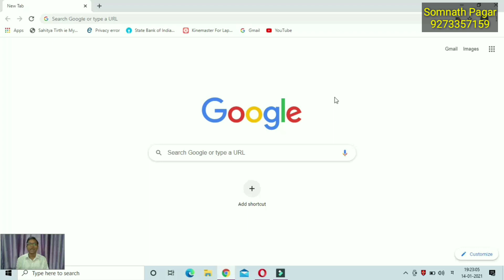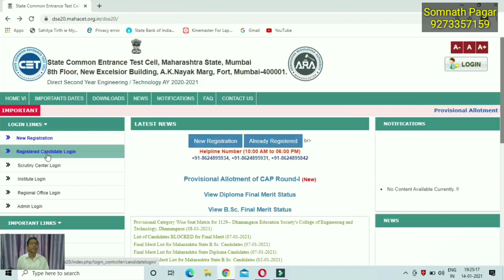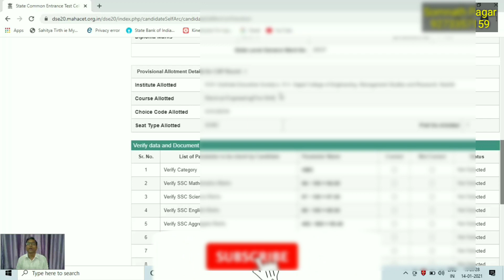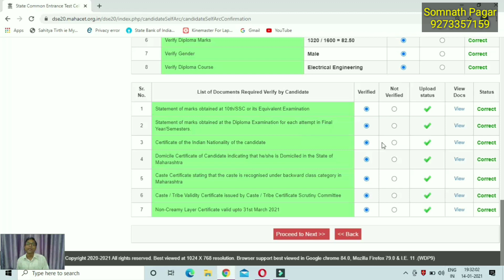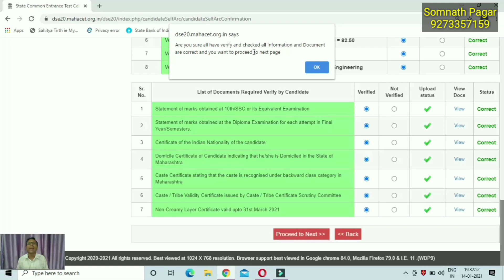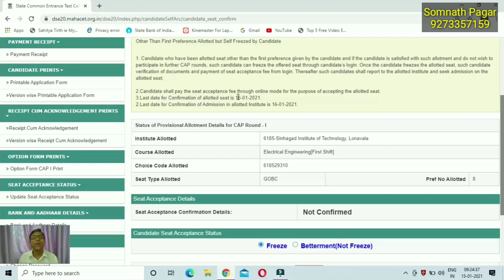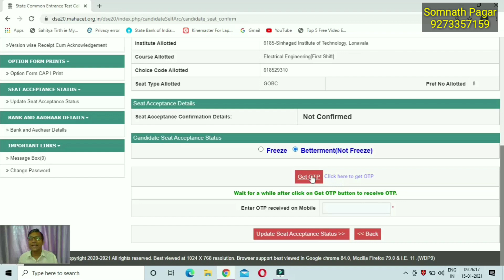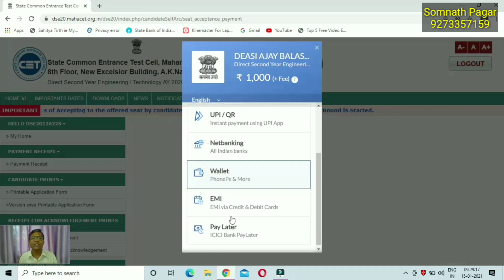How to Freeze or Not Freeze alloted preference on CET Cell website | What is betterment l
How to Freeze or Not Freeze alloted Preference on CET Website?
What is the Freezer? Not Freeze? Betterment?

Useful for candidates getting allotment for admission to Professional, Technical or Non technical Courses by CET Cell.

I am Somnath Pagar, Lyricist, Poet, Writer, Youtuber, Blogger & Technocrat.
I am a post-graduate in English Literature with First Class (MA English) also, passed DEE.
I am interested in Film & Television, working as a Lyricist, Writer.